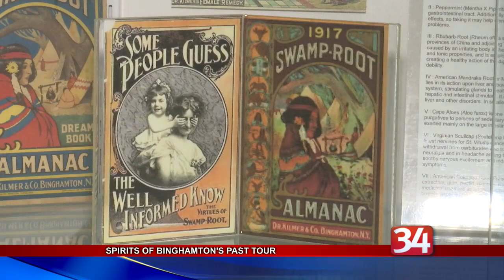Spirits of Binghamton's PAST Tour